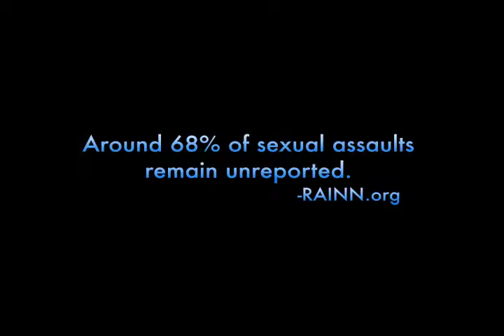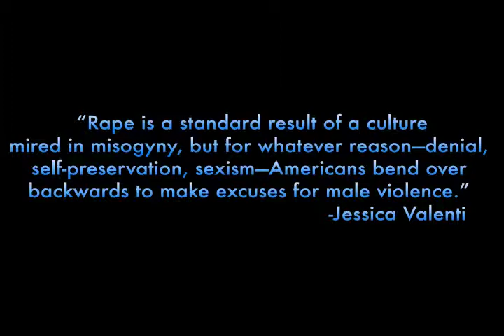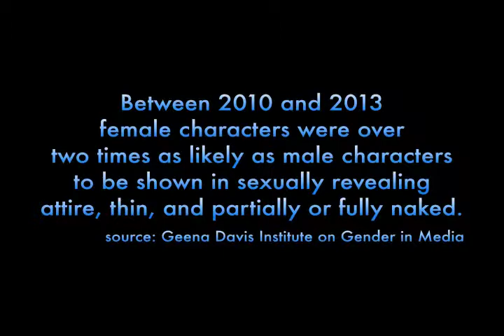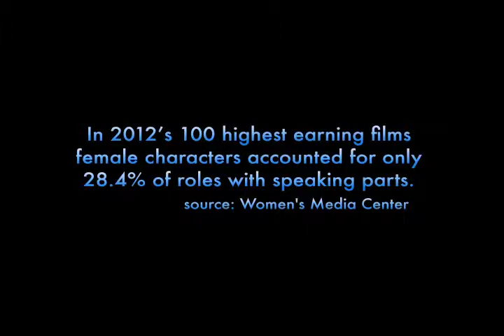"Normalization of Rape Culture in Popular Film" Preview Clip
Preview of the documentary "Normalization of Rape Culture in Popular Film" by Sofia Brewer-Berres, M.A. Full film